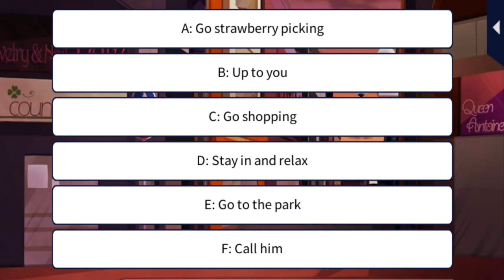My Forged Wedding [Your 1st White Day] Ren Shibasaki